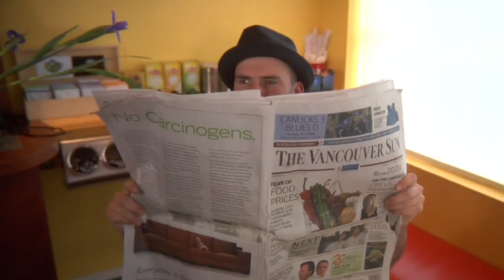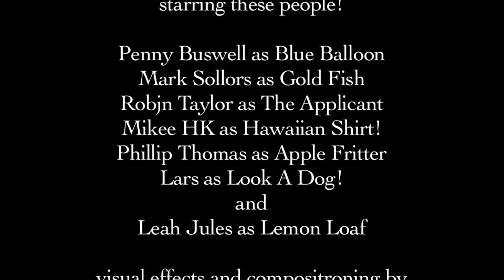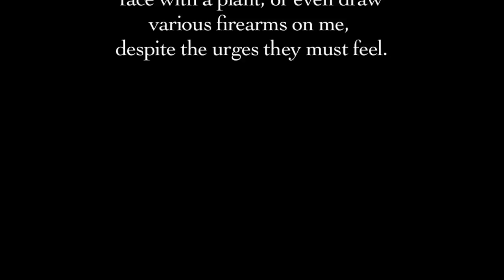The Blue Balloon Café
I DID NOT MAKE THIS!! Robyn Taylor did!